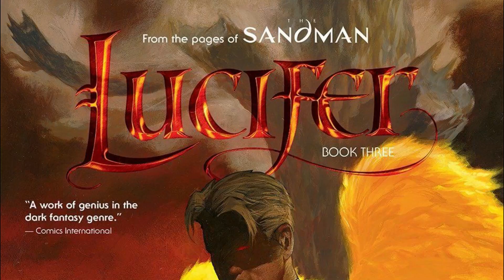7 Terrifying Lucifer's Biblical Celestial Beings And Demons - Backstories Explored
Lucifer is one of the most popular Netflix shows out there, and the series certainly deserves all the hype that surrounds it. Powered by an impeccable script and colorful characters, the show brings you an entirely different perspective of some of the celestial beings as you know them from religious texts and other stories. The series is actually based on a DC comic series, but the adaptation deviates from the comic book source as well. It is the freshness of the narrative and the completely different portrayal of the devil, which glues the viewers to the show. Tom Ellis plays the titular character, and he simply owns the role with his charismatic portrayal.
However, like we said in the beginning, many of the things portrayed in the show are very different from the Biblical stories. From the portrayal of demons to the narrative on Michael, things have been twisted and changed to fit the narrative. But that does seem to work just fine because witnessing a different side of the devil is what adds to the fun factor! Where else would you find a righteous, crime-fighting devil who is more likable than some of the so-called heroes! In this video, we have narrowed down some of the characters in the show, who are entirely different from what you have known them to be!

0:00 Intro
1:33 Lucifer Morningstar
3:25 Lilith
5:12 Mazikeen
6:59 Dromos
8:37 Belios
9:44 Goddess – the villain and the protagonist
11:12 Michael